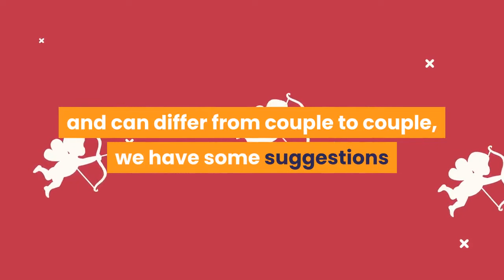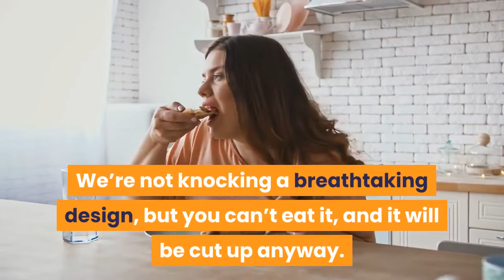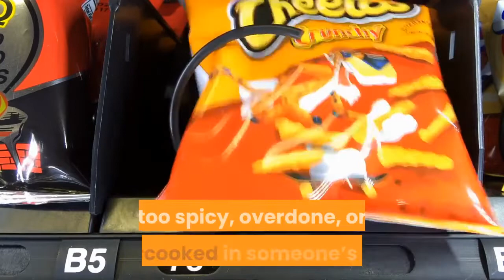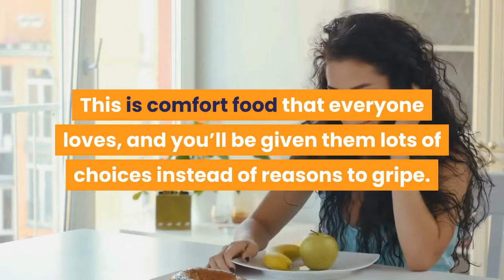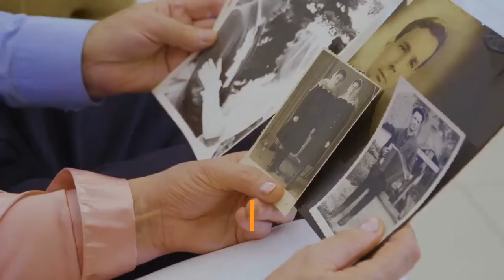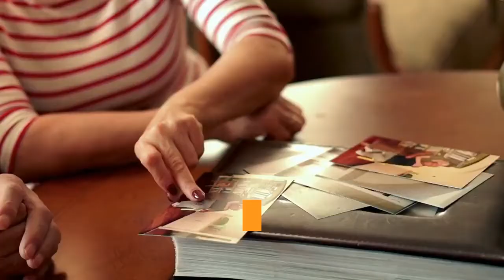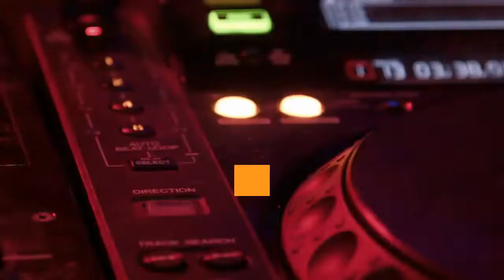YOUR WEDDING WHERE TO SAVE AND WHERE TO SPLURGE